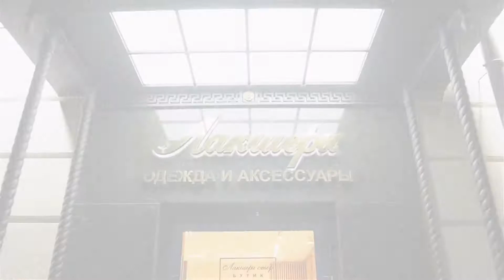Фирменные ботфорты от модного французского бренда SAINT LAURENT: ID 74979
Женские демисезонные сапоги-ботфорты SAINT LAURENT. Модель универсального черного цвета выполнена из натуральной мягкой матовой кожи.
Застёжка отсутствует. Высокое (до середины бедра), мягкое, облегающее ногу голенище очень эластично и надевается, как чулок.

Носок у сапог миндалевидный, чуть заостренный. Каблук широкий, устойчивый (высотой 7 сантиметров). Каблук украшает изящный логотип марки в виде монограммы, выполненной в тёмно-серебристом металле.

Такие сапоги не только шикарно смотрятся, но и комфортны. Такая пара изящно дополнит любой осенний образ.

Купить и узнать цены на фирменную продукцию SAINT LAURENT вы можете по номеру (whatsApp, viber, telegram)

Всегда рады видеть Вас в официальном корнере SAINT LAURENT в наших бутиках Лакшери Store (Нижневолжская наб. 8/7, Покровка 10, Покровка 50) и на страницах интернет-бутика